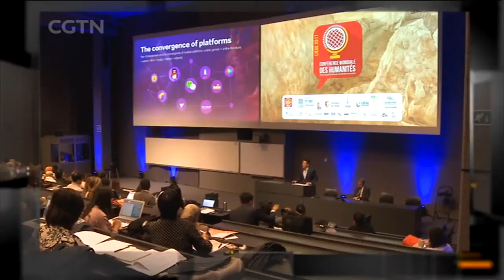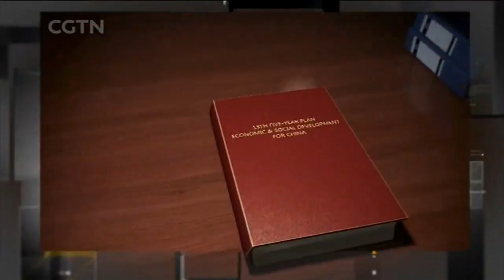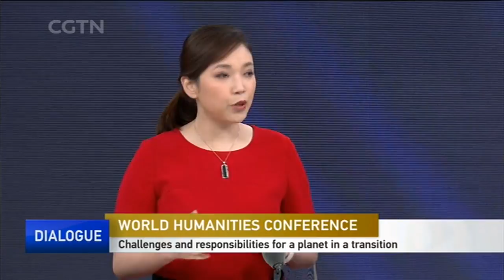Examining the role of the humanities at Belgium conference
The World Humanities Conference is taking place in Liège, Belgium to re-examine the fundamental role of the humanities. Historically, the humanities are particularly well placed to foster a diverse view of human society. However, they seem to have lost ground in recent decades. It has been said that the invaluable contribution of the humanities is to move towards establishing new human values in times of greater connectivity and also rising uncertainty in the face of new economic, financial and social challenges.